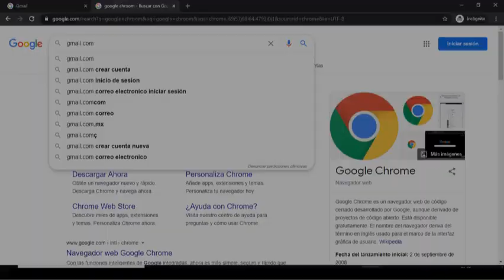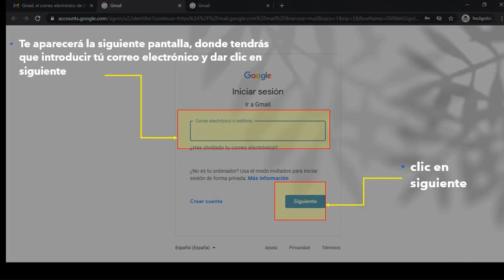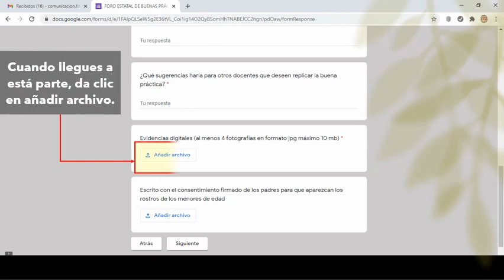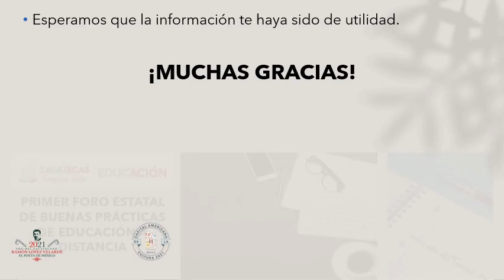My Video 2